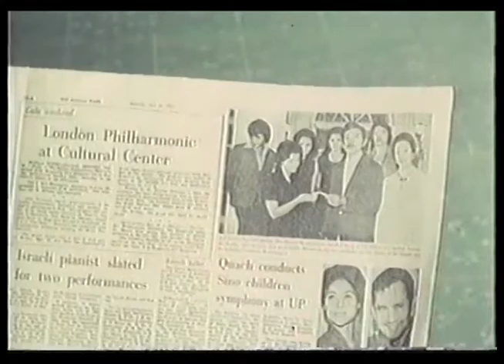EMLYN OLFINDO SANTOS features DIREK BEHN CERVANTES 'SAKADA' (excerpts)